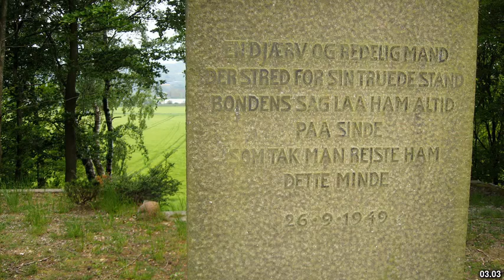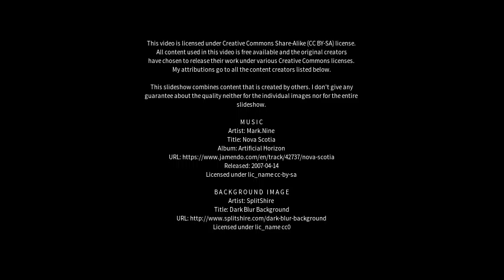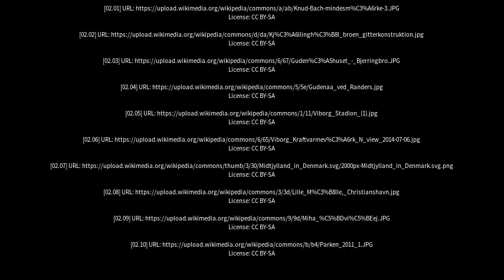Best places to visit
Best places to visit - Bjerringbro (Denmark) Best places to visit - Slideshows from all over the world - City trips, nature pictures, etc.